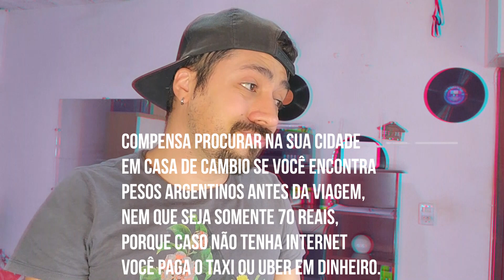🤔 APP DE BANCO DO BRASIL FUNCIONA NA ARGENTINA ?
🟢 No vídeo de hoje, você encontra as seguintes informações:
Aplicativo de banco do Brasil funciona normalmente na Argentina, tipo Nubank, Banco Inter, Caixa...para chamar um uber por exemplo ou acessar a conta?;
Dicas de como fiz quando cheguei no aeroporto de Buenos Aires;
Dica de como fiz pra cambiar alguns pesos Argentinos antes da viagem.